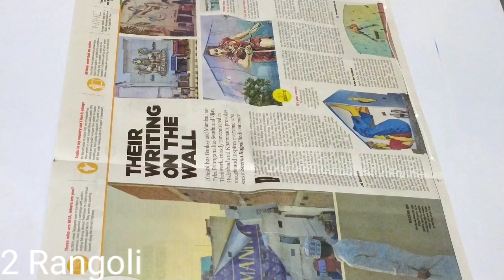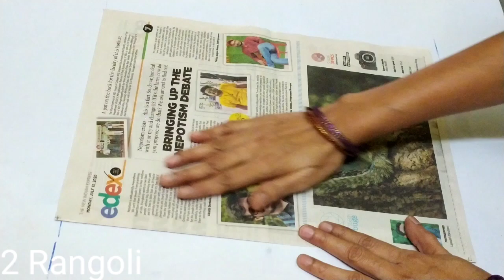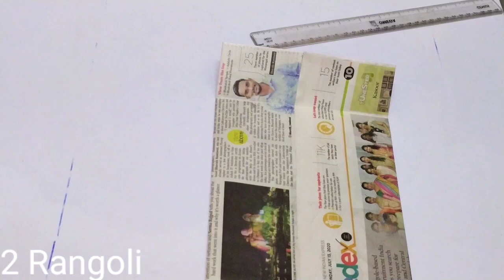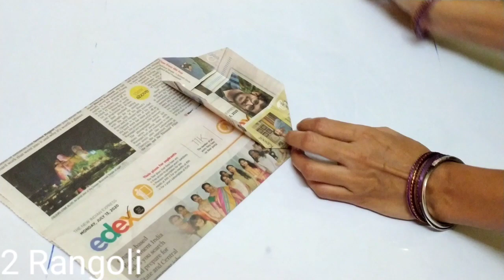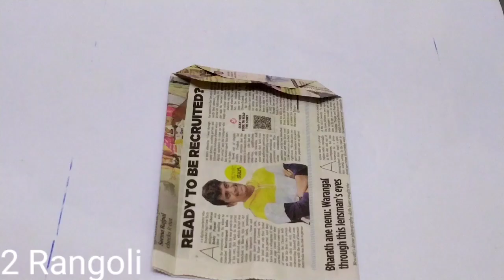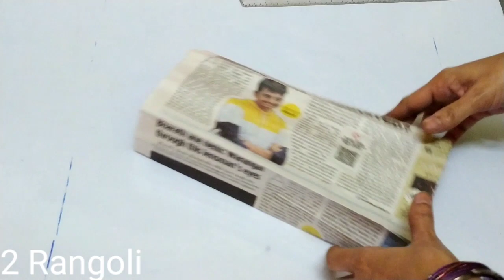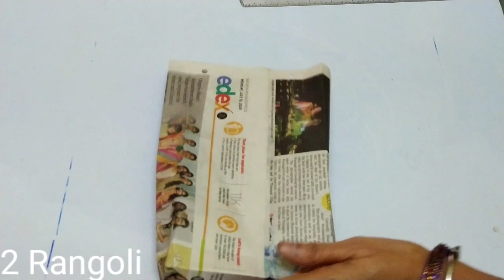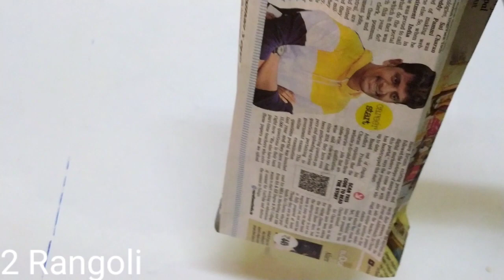DIY:How to make paper'bag with newspaper/use paper bag instead of plastic bag